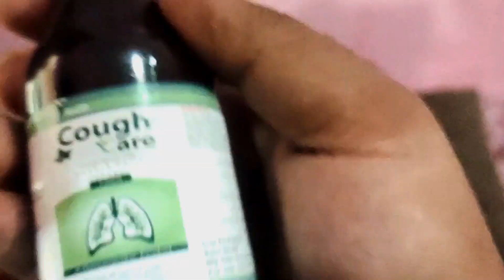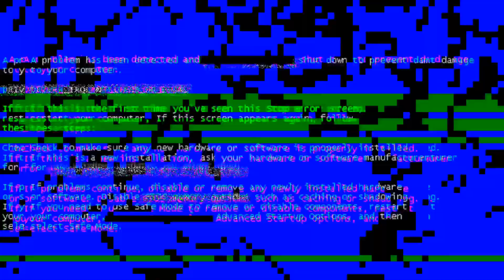Vlog #11 Going Back To University Of Agriculture 🤧 After Holidays Must Watch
University : Agriculture Toba Tek Singh

ali butt
ali butt official
talha rajpoot
daily vlog
best vlog
tiktok vlog
pakistan
sargodha
university of sargodha
Vlog
Tour
ChUsamaDhillon
chUsama
UsamaDhillon
GIFTUniversity
gift university
tour of my university
new vlog
admission
new admission
education
Villager in university
funny
Ch Usama Dhillon University life